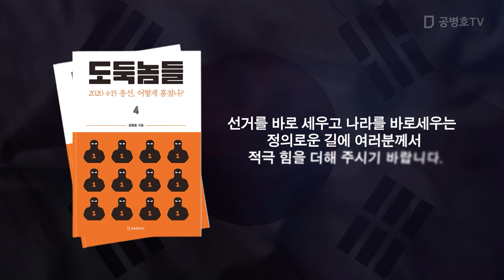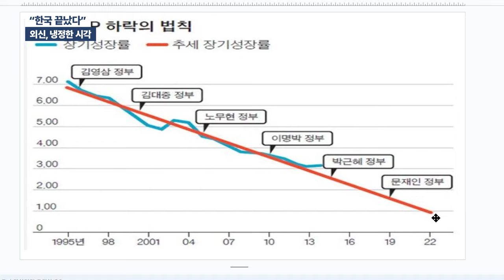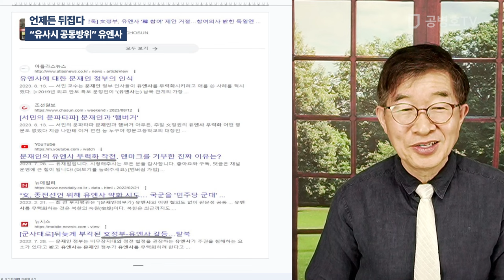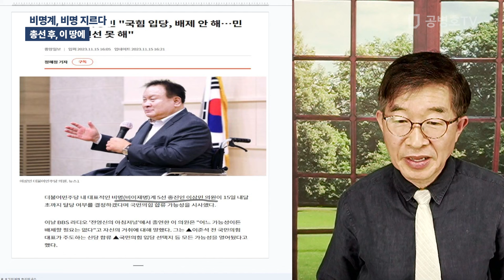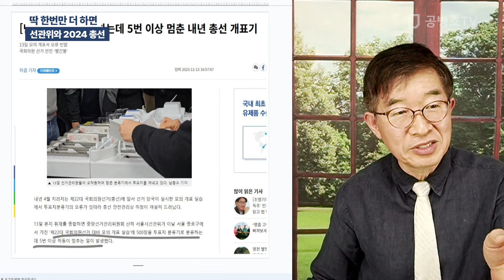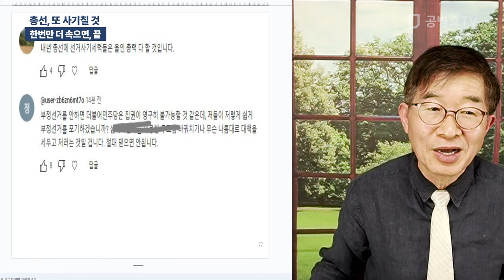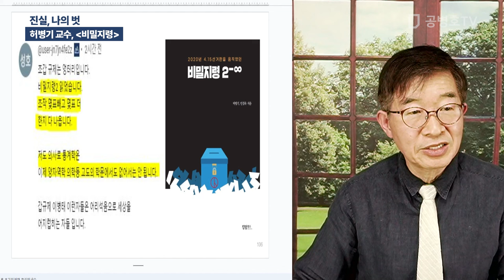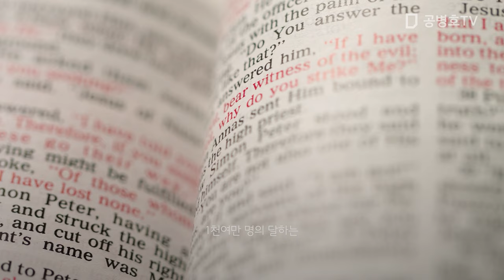"여덟번 했는데, 총선도!" / 방송: 11 / 16 / 2023 [공병호TV]